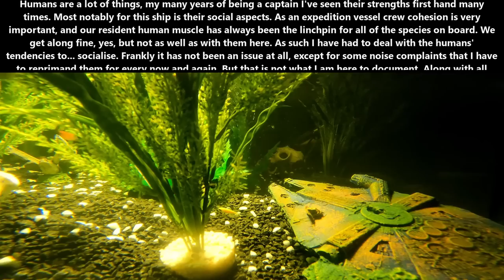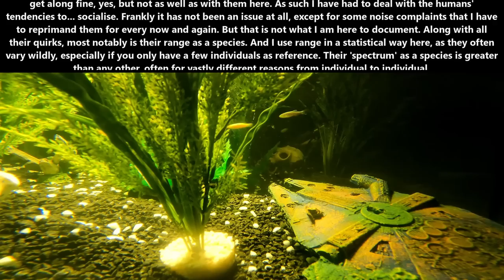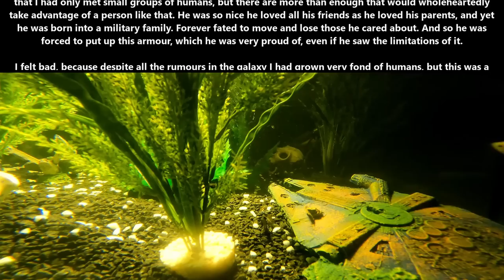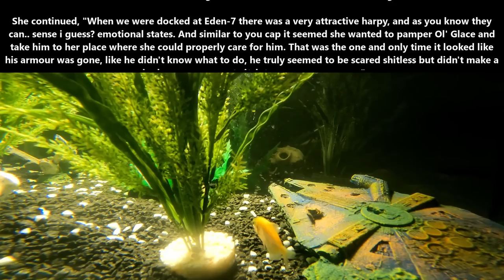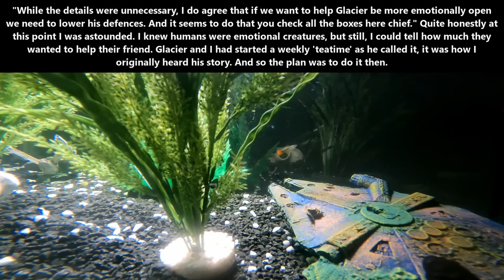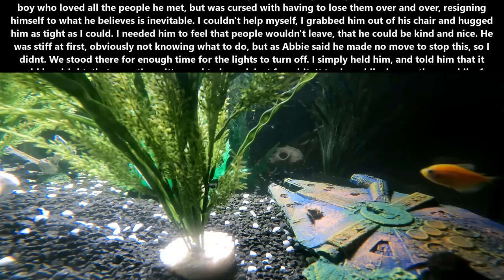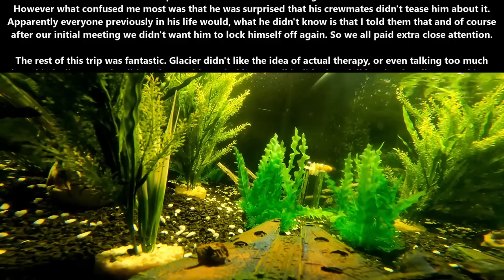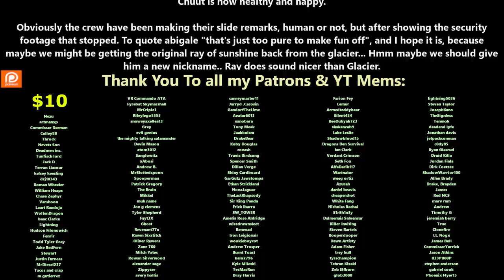One Shot SciFi 1790 - Human's aren't invicible | HFY | Humans Are Space Orcs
{TimeStamps}
00:00 Intro
00:06 Human's aren't invicible

Thank you to Tier 4 and 5 Patreons and Channel Members:
Zachary McGee
Bryan Hanley
tommygun1119
Robothaus
B-Robbo
Trevor Smith
Elim Tevir
Brian Means
DoomSnek
Ithilia
John Shafer
William Howard
LanScaper
john silva
Brenton Verlo
H-Town_F2
Casper Arnholtz
Cam Maxwell
Ryan Barkenhagen
AustisticAlaskan
Thirg
thatguy101
FallenAngeI
James Kay
Ágoston Szabó
angry t1t5
MrBishop077
Hollisister
Dragzoon W.R.E
It＇sDifficultToPronounce
Lord Azrekahl
Arcalian